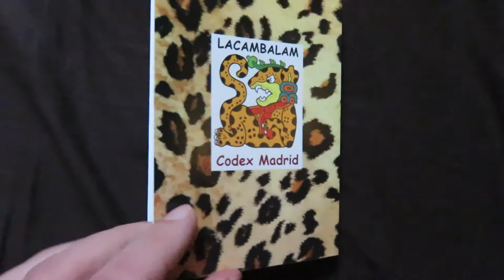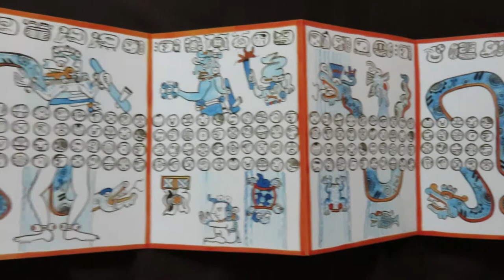DEU - Codex Madrid Deutsch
Das ist ein Video von meinem Codex Madrid, auf Deutsch erklärt. oder